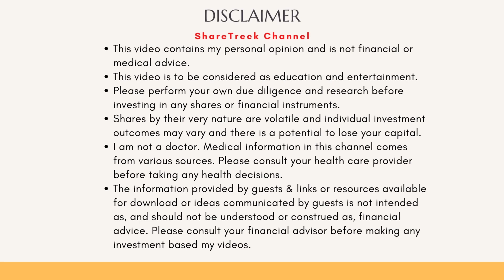UB-421 Monoclonal antibody for HIV-1 shows great progress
Watch this video to learn about UB-421 from United Biopharma a Taiwan based company . In 2022, they applied for Phase 2 IND through NIAID with whom they have collaborated on this study for 5 years. Watch for more details.